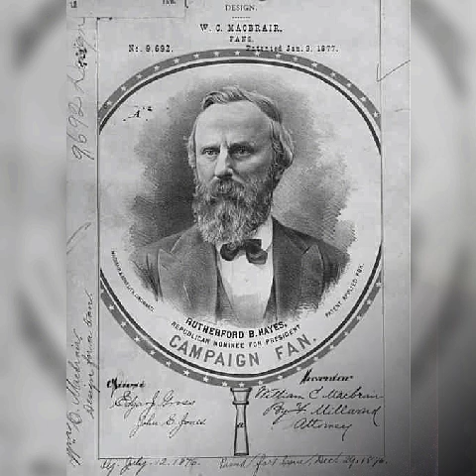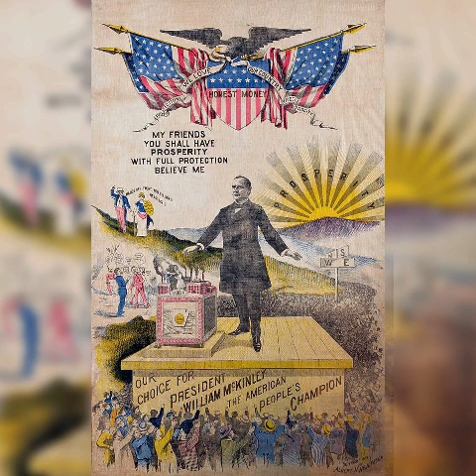Presidents slideshow. Happy 4th of July. Happy birthday, Calvin Coolidge 🇺🇲🇺🇲🇺🇲